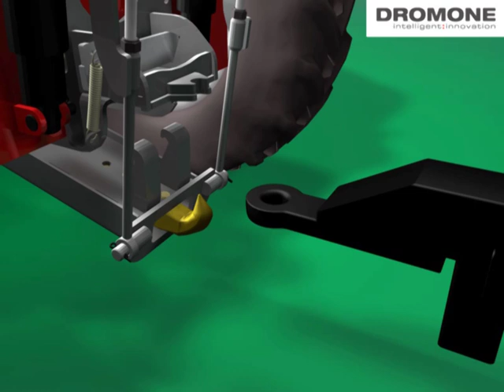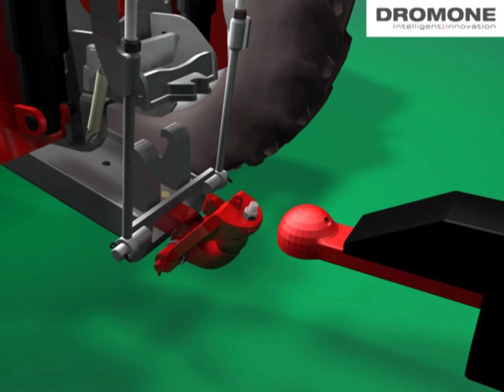Dromone - Mechanical Pick up Hitch